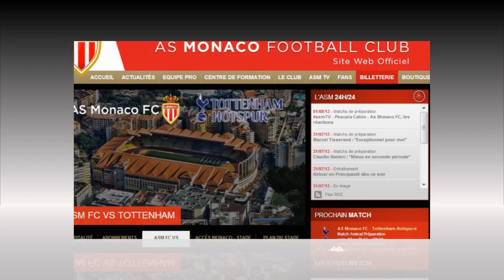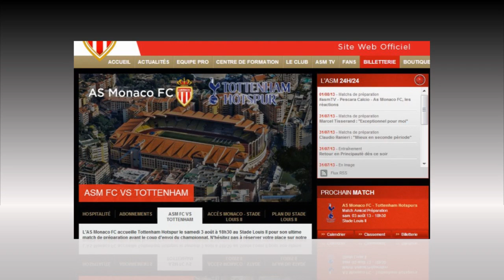Monaco vs Tottenham jul 13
As Monaco Fc Vs Tottenham 5-2

Andrea Raggi
1 - 0
47'
Lucas Ariel Ocampos
2 - 0
49'
Radamel Falcao
3 - 0
58'
3 - 1
Harry Kane
66'
Radamel Falcao
4 - 1
71'
Mounir Obbadi
5 - 1
85'
5 - 2
Andros Townsend